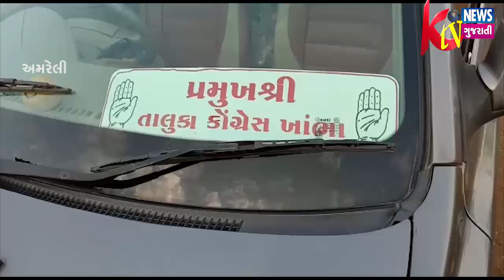AMRELI: અમરેલીના પૂર્વ ધારાસભ્ય જે.વી.કાકડીયાએ કોંગ્રેસી કાર્યકર્તાઓને સાથે રાખી જરૂરિયાત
AMRELI: અમરેલીના પૂર્વ ધારાસભ્ય જે.વી.કાકડીયાએ કોંગ્રેસી કાર્યકર્તાઓને સાથે રાખી જરૂરિયાત મંદોને કિટનું વિતરણ કર્યુ.